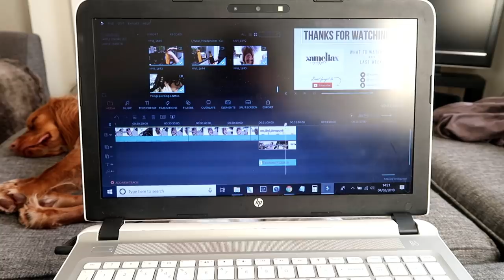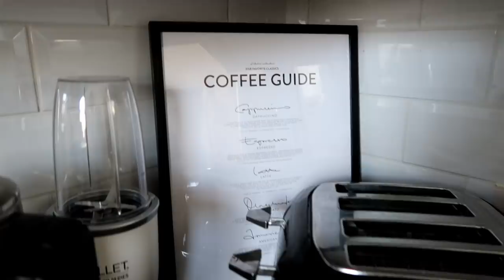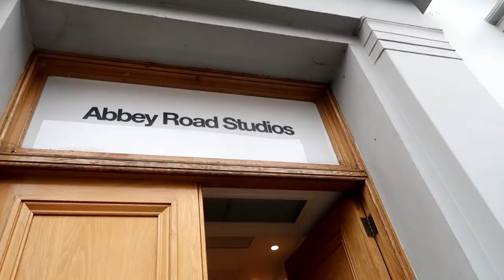I MET GARY BARLOW!!! | xameliax Weekly Vlog #127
Ummmm yeah, so this happened!

No parts of this vlog are sponsored but I wanted to give you a behind the scenes glimpse of two paid jobs and events I had this week!
Thank you to Specsavers for having me as part of their influencer squad and for Air China for inviting me to their very cool event - hope you enjoyed having a sneaky peek too!

Love my channel? Want extra behind the scenes content, access to our secret online community & live hangouts?

xax

xameliax | British Vlogger | A Cup Half Full Kinda Girl

PRIMARK HAULS - UK WEEKLY VLOGS - EASY HEALTHY RECIPES - SHORT HAIR TUTORIALS - MAKEUP FOR BEGINNERS - FUNNY FRIENDSHIP TAGS - KAYLA ITSINES REVIEWS - UK TRAVEL VLOGGER